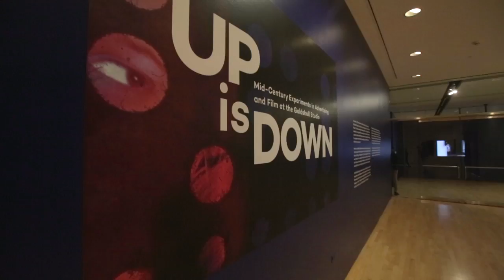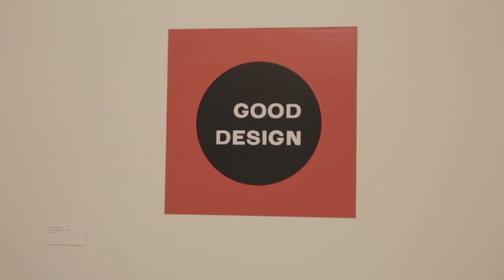Chicago advertising firm examined in The Block Museum exhibition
Chicago-area advertising firm Goldsholl Design Associates, headed by husband and wife Morton and Millie Goldsholl, introduced the principles of Bauhaus design to the American public through their innovative campaigns for corporations like 7UP, Motorola and Kimberly Clark.

The exhibition, "Up is Down: Mid-Century Experiments in Advertising and Film at the Goldsholl Studio" reexamines this innovative work of the firm and its national impact from the mid-1950s through the 1970s. It the runs Sept. 18 to Dec. 9 at The Block Museum at Northwestern University. ____